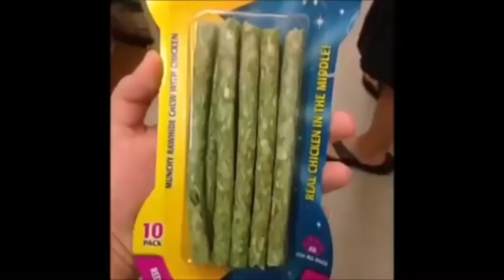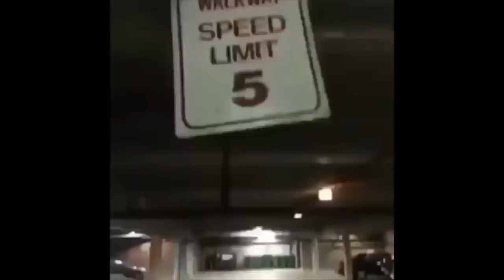Vines That Remind Me Of My Sister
She's a mess but thats okay I guess

Hi Em, enjoy, pls show this to all ur friends